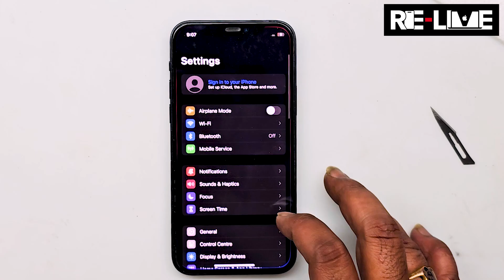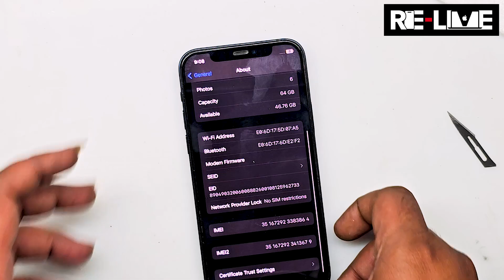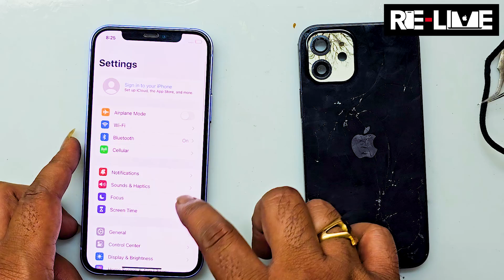iPhone 12 Storage Expansion | 64GB To 256GB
Hello to all the tech lovers and our beloved technician family across the globe,

Today we are back with a brand-new and absolutely fantastic video for all of you.

This video is only for knowledge , don't follow these step without any experience.

Also, we promote the right to repair and we choose to share information in simple and uncomplicated Hindi language for all our beloved viewers. Individuals belonging to a different native tongue or preferring another language for better understanding need not be disappointed since we make sure to cater to every single v iewer of ours by publishing the entire video in almost all languages that are spoken and  adopted worldwide. So just head over to the captions column and choose your preferred language and keep up with your skill development by following the captions that are shown throughout every video we publish.

In today’s video we will be focusing on the following issue:

 We received an iphone 12 in very bad condition and with storage full issues.

This is an iPhone 12 that we received from one of our YouTube channel subscriber for entire body change and internal storage upgrade. We are upgrading the storage storage from 64GB to 256GB.

This upgrade is beneficial mainly because it saves our subscriber a huge expenditure as he doesn’t need to purchase a new iPhone just because of the storage issue that he is facing.

Also, as you all know, only aim behind having this YouTube channel and putting up videos is to make all our Technician brothers lives more easier and better with every single day. In whatever way we can.

However, you must be aware of the fact that you need to follow the procedure exactly exactly how it is shown in the video, and you need to have knowledge about basic IC removal, Reballing and putting the IC back in the correct manner. Otherwise, this procedure will not work, and you might face more serious issues on your device.

Also, if you are not very comfortable to carry out this procedure, we are available over here to teach it to you or even do it for you. However, you please.

Another point to be noted is that there are no side-effects of carrying out this procedure and your iPhone functionality will not be affected in any way by making this upgrade.

Unlock the potential of your iPhone 14 Pro by expanding its storage from 128GB to an impressive 1TB. In this informative video, we will guide you through the upgrade process, equipping you with the necessary knowledge and tools to become skilled at this repair.

For iPhone users who require high storage capacity, opting for a reputable repair shop to expand their storage is a cost-effective and convenient solution. However, it's crucial to acknowledge the associated risks. This procedure involves intricate operations at the motherboard level, demanding a certain level of technical expertise, particularly in soldering intricacies. Mishandling may result in phone malfunctions.

So ensure to watch the video completely and equip yourself with the knowledge and technique to fix this frequently occurring issue across all the models of iPhone starting from iPhone X and upwards.

If anyone still has any doubt doubt regarding the illustrated process or needs any further clarification, please feel free to use the comment section and get in touch with us so that we can help you further in any specific issues that you might be experiencing.

Before we take leave, we have a quick request to make to all of you lovely people. Please show us your support by subscribing to our channel and liking our videos so that we get the zeal and motivation to create many more fantastic videos for you and do not forget to share this video with anyone in your contact list and friend circle whom you think this video will be of use to in anyway

We will be back very soon as usual with another absolutely kick ass video for all of you fabulous people out there who make it a point to support us and benefit from our content in any way.

Until then,
LIVE.
LOVE.
LAUGH.
LEARN.

From,
RE-LIVE Team Bangalore